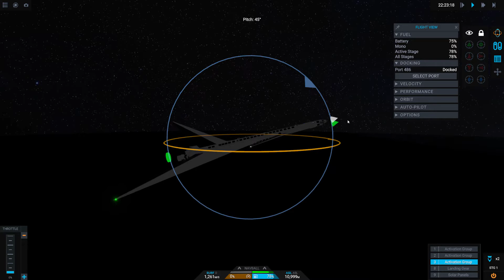SimpleRockets 2 2021 09 06 21 31 39